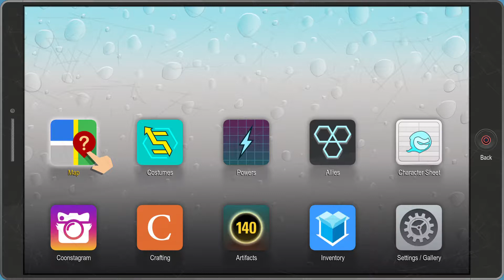South Park: The Fractured But Whole - Fighting After School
Taking on a group of sixth grade bullies on their turf.